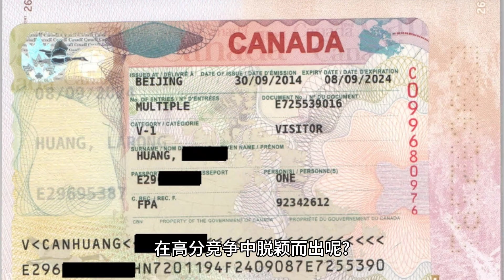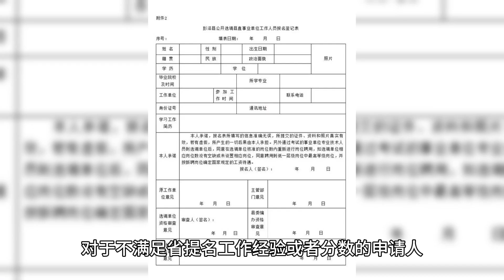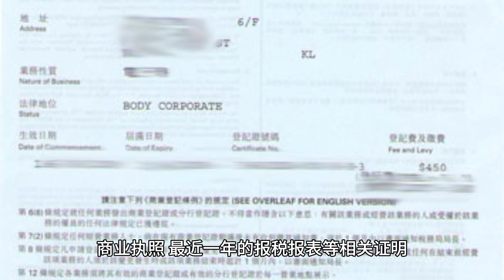🇨🇦 Canada-EE lmia 加拿大移民 组合拳，又快又便宜!加50或200份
🇨🇦 Canada-EE EE+LMIA
加拿大移民 组合拳，又快又便宜!加50或200份

欢迎咨询！